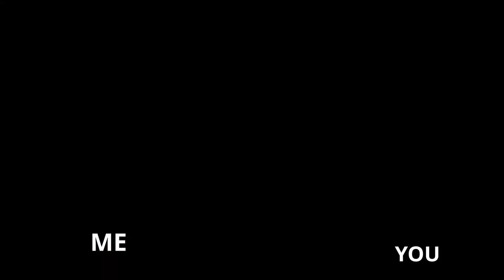Quantamania Leaks | X-men in MCU ? | Ohh Nee Apdi Variya - Episode 1 (Tamil)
This series mainly focuses on Rumors and Leaks around Marvel,DC and Anime's Future projects. These rumors ocuured on the following week of the posted video date.This video is mainly based of Quantamania and Spider man in the Xmen universe.The Quantamania is the marvel's next big project and these leaks seem to be closer to the actual movie cut.